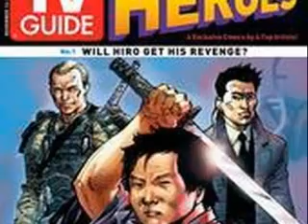claire bennet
some pictures of claire/hayden and peter/milo